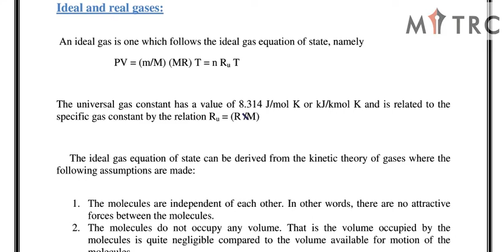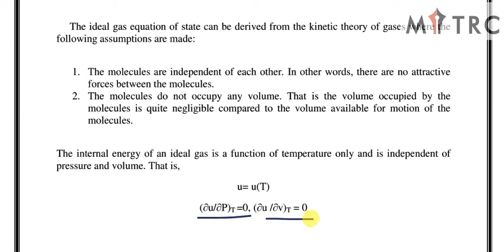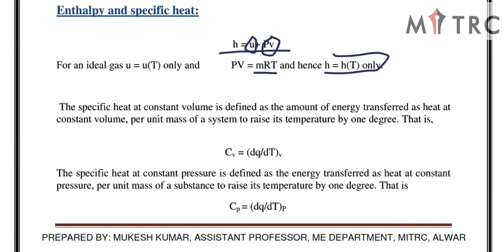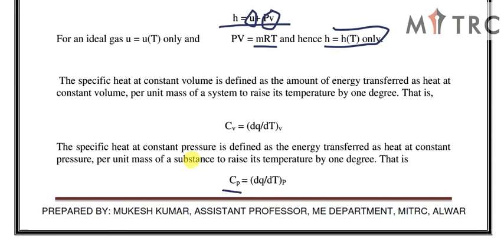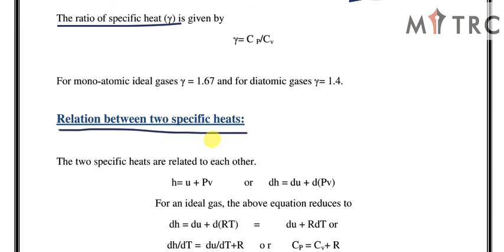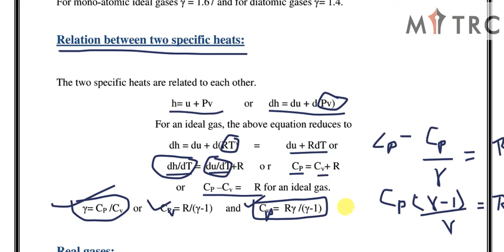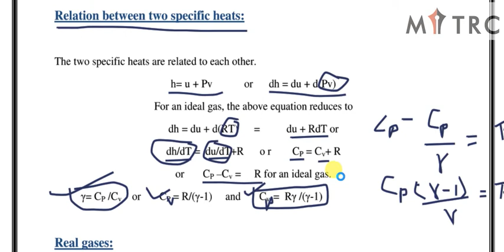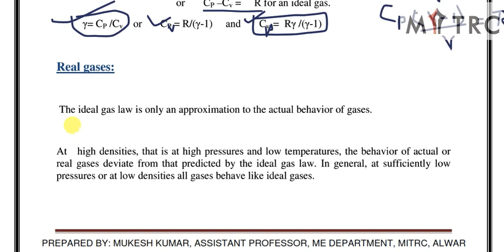3ME4 05 LECTURE 7 UNIT 3 ETD by MUKESH KUMAR